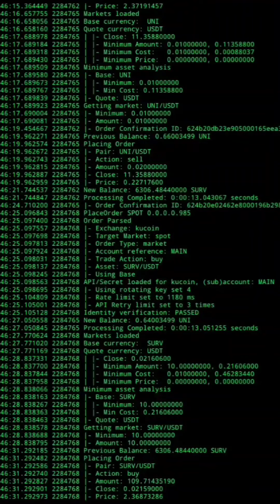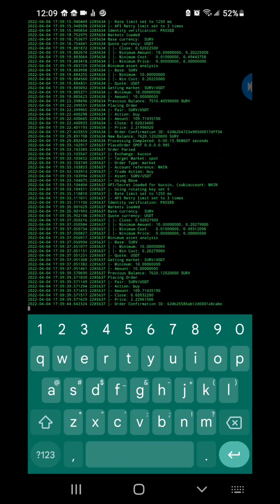To the Moon!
Today's video is a partial rant and a partial ramble. lately my Twitter feed come and other social media feeds, have been filled with to the Moon rhetoric for BTC, LTC, XRP, and dozens of other cryptocurrency assets.

This type of nonsense undermines the true value of the assets represents, scares potential real investors away, and promotes frauds and scams by people who have clearly ousted themselves as not understanding technical analysis or even having spent any amount of time researching the asset they are supposedly promoting.

I say "supposedly promoting" because in all reality, this type of toxic ineptitude really sabotages the truth value of what the assets could represent in a long term.

In all honesty, I'm not sure they're really promoting the asset or trying to do as much physical damage to it as possible.

Proper trading and investing requires a consistent and well thought of plan that considers the worst case scenario as commonplace, proper budget management, proper risk assessment, and most importantly and education on what the asset is and it's actual metrics.

For the purposes of this video, I used Jackrabbit relay as the background where you can see my VPS place live trades in real time with results being returned from The Exchange. both purchases and sells take place in this video.

My trading style is aggressive and I don't recommend that you follow it unless you have a clear and consistent understanding of the risks that are entailed with it. I do not promote any of the assets that I trade either as they each have their own levels of risk and require a deep amount of research to determine whether or not they are appropriate for your own personal situation.

Bottom line is very simple, anytime someone says an asset is going to the Moon, they are nothing more than a fraud and a scam artist trying to steal your money.

Be sure to check out The Jackrabbit support server. You can talk to subscribers and even see my update log,